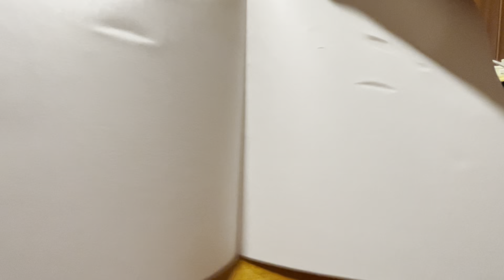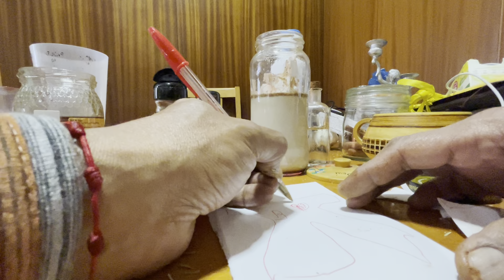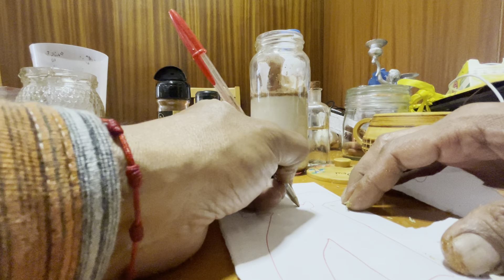Ritual para que estén mas cambiados,tranquilos. Rituales Curaciones y Secretos Mágicos +34-640302323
Soy Luis
WhatsApp de empresa
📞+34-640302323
Sólo mensajes escritos o de voz.